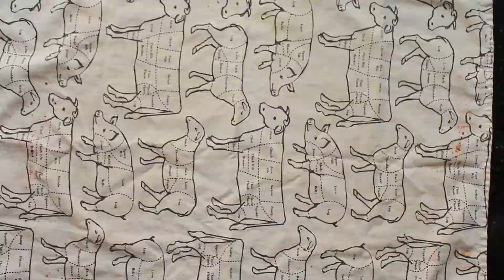Dry Brined Barrel Smoked Ribs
Test. Ambient Noise. HLM BBQ Back Rub - All Purpose Seasoning